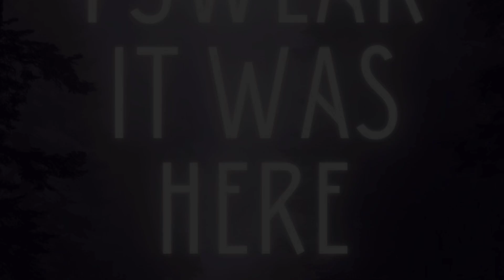I Swear It Was Here | 48-hour Film Festival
Submitted by Mia Goren.